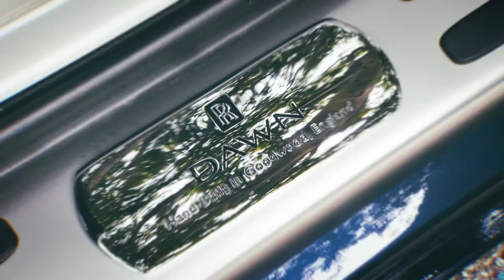Rolls-Royce Dawn Inspired by Music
Reawaken your senses and celebrate the enduring love affair between Rolls-Royce and the world of contemporary music.
Dawn Inspired by Music’s Bespoke Audio system, engineered by audio experts, combines precious materials and precision components to achieve acoustic perfection.
Hand-crafted copper accents complete the setting, making this your ultimate personal music venue.
Visit our showroom to learn more, we are located at 8845 W Olympic Blvd, Beverly Hills 90211.